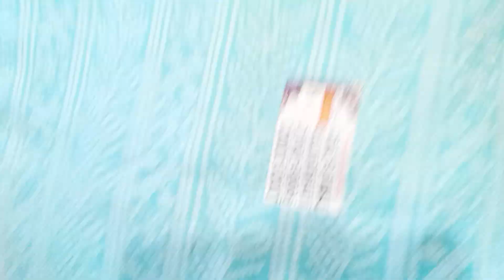bilkul kam range mein badhiya suit, 🙏🙏8076424439